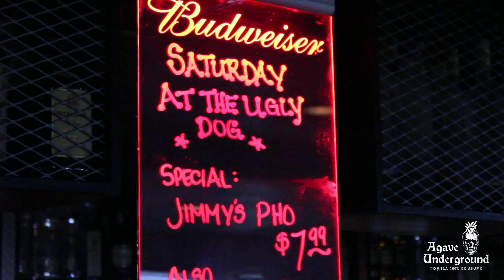Ugly Dog Sports Cafe